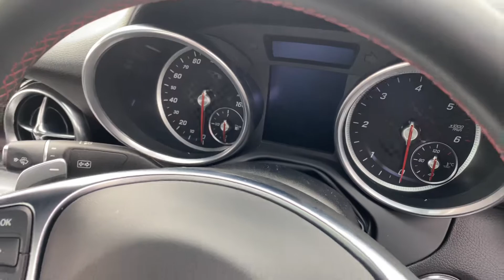Mercedes SLC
2017 Mercedes SLC 2.1 AMG Line